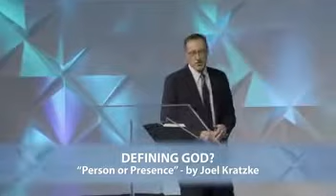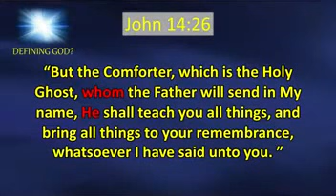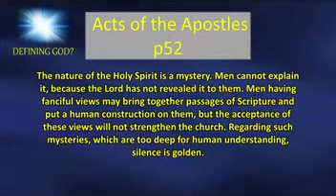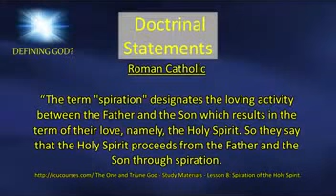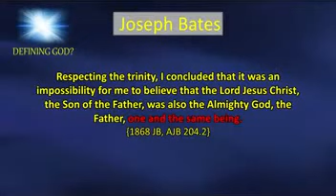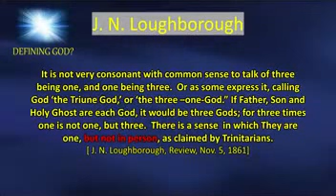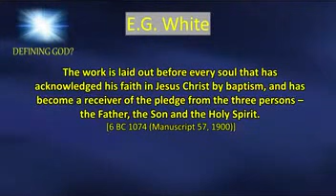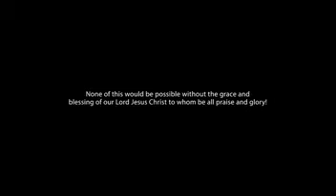3 /3 Определяя Бога Джоэль Крэцкий Личность или Присутствие